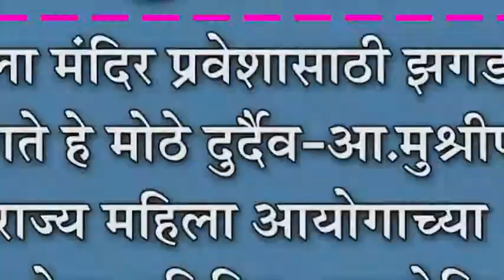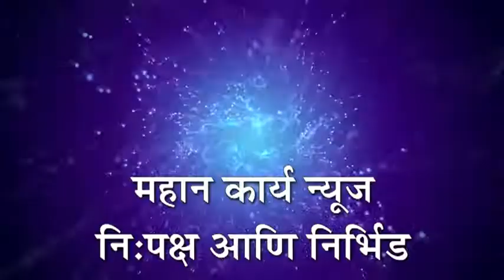स्त्रीला मंदिर प्रवेशासाठी झगडावे लागते हे मोठे दुर्दैव-आ.मुश्रीफ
स्त्रीला मंदिर प्रवेशासाठी झगडावे लागते हे मोठे दुर्दैव-आ.मुश्रीफ : राज्य महिला आयोगाच्या रौप्यमहोत्सवानिमित्त कायदेविषयक जागृती